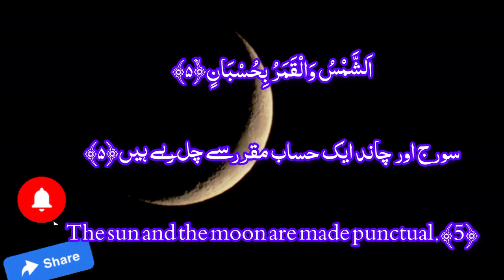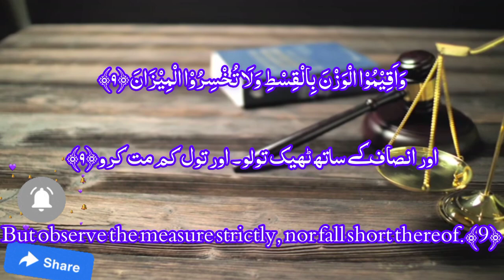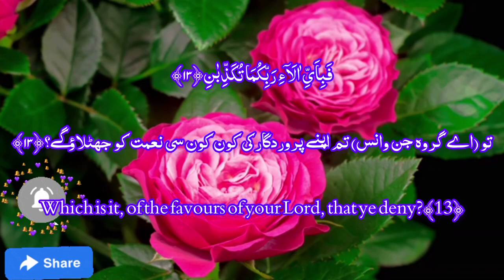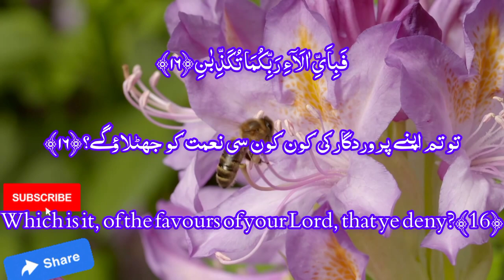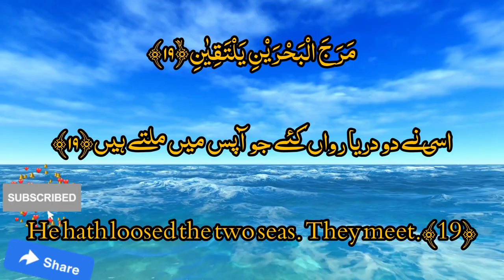Surah Rehman with Urdu and English translation||Quran recitation with Urdu and English translation